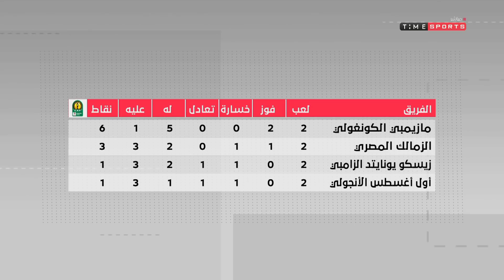Time live - تعليق يحيى حمزة على كل ما يدور داخل القلعة البيضاء وتوجيه رسائل نارية للاعبين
"برنامج من تقديم فتح الله زيدان يناقش القضايا الرياضية القائمة واخر اخبار الصحف العالمية والمحلية

لمشاهدة الحلقة الكاملة:
لمتابعة جميع حلقات برنامج Time Live: